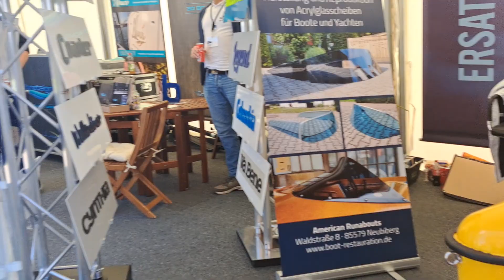Delphin - one person submarine (13.05.2023)